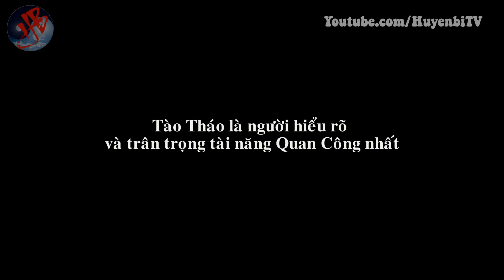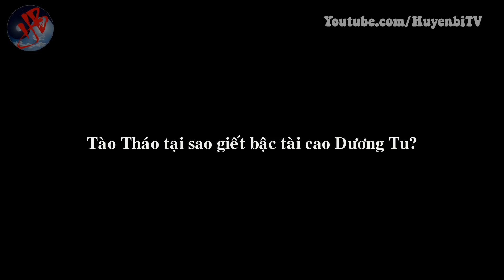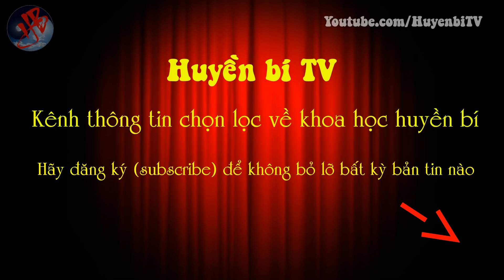Nổi tiếng trọng dụng nhân tài, vì sao Tào Tháo vẫn phải giết người kiệt xuất này?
[Huyền Bí TV] - Trong suốt cuộc đời mình, Tào Tháo là người luôn cầu khát và trọng dụng hiền tài. Ông đã thu phục được nhiều hào kiệt, cả văn lẫn võ, để làm người hỗ trợ đắc lực cho mình. Thế nhưng, một người luôn coi trọng nhân tài như Tào Tháo lại từng xuống tay với một nhân tài kiệt xuất, vì sao lại như vậy?
Hãy cùng Huyền Bí TV suy ngẫm về câu chuyện sau bạn nhé!